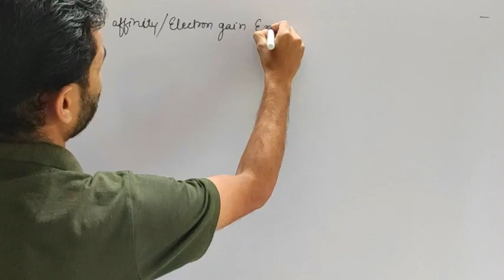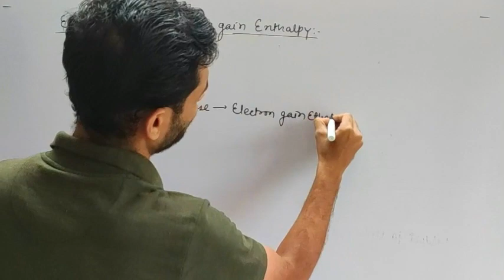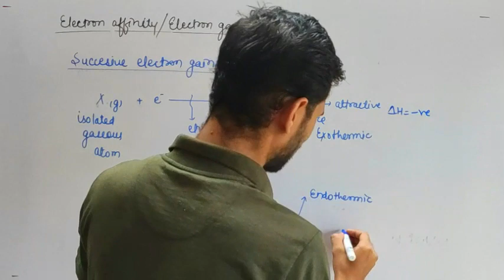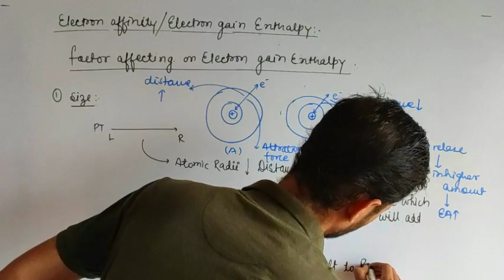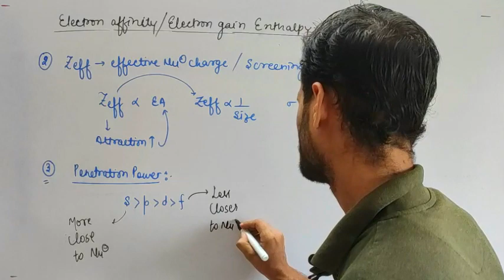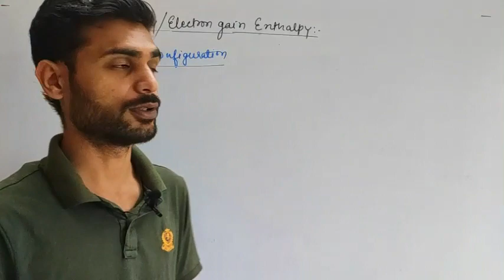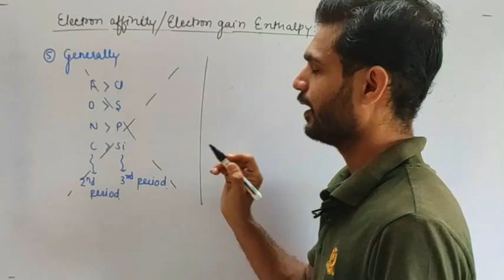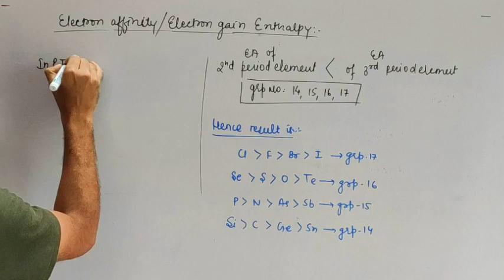PERIODICITY PROPERTIES ELECTRON AFFINITY